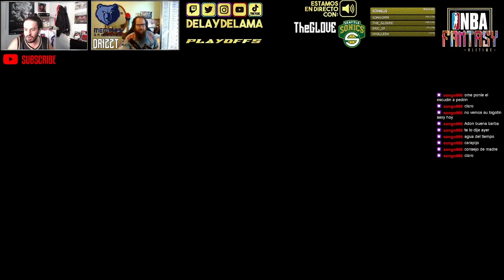RESUMEN [SC] P3 [1-1] Seattle VS Memphis - Payton VS Shaq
HighLights

Semifinales de Conferencia
[P3][1-1]
Seattle Supersonics VS Memphis Grizzlies
Gary Payton VS Shaquille ONeal

NBA Fantasy AllTime

El Club de los Suprimes

Únete al Club de los Suprimes en Discord!
Podrás participar en los torneos y estar al corriente de todas las novedades! :)